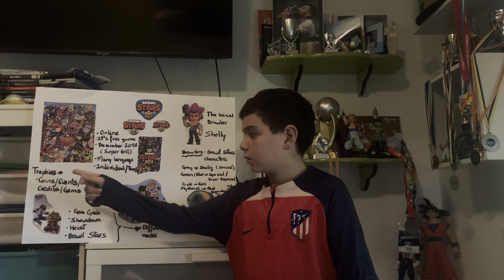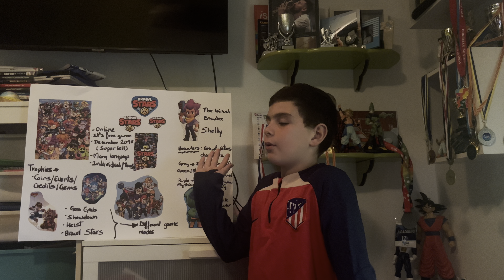Brawl Stars Show and tell for my college